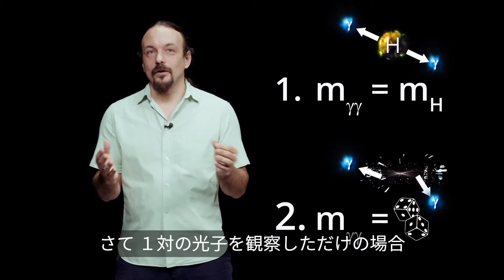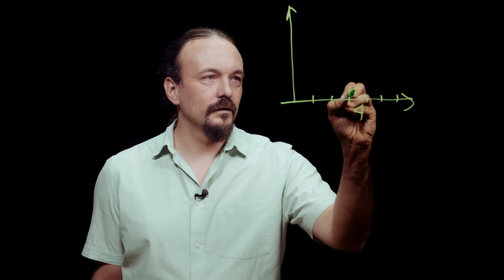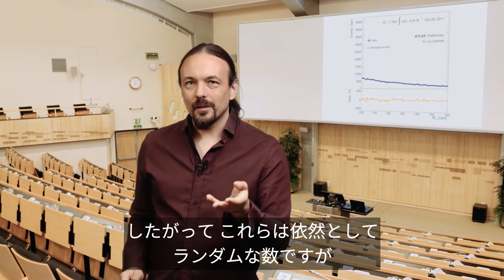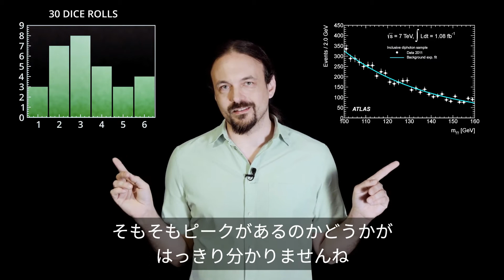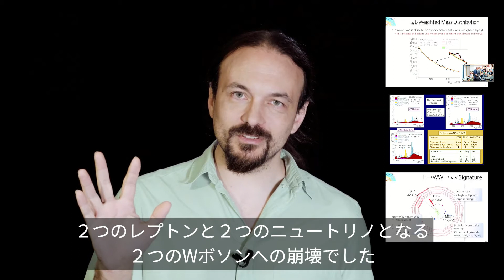【第三話】科学者による“新発見”の定義 | CERN公式（日本語字幕）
科学者がヒッグス粒子の存在を証明する方法はなんでしょう？ 「発見」の定義とは？ シリーズの最後のエピソードをご覧ください。

日本語字幕：
訳者　小泉和毅
監修　山本明（KEK） 青木雅人（KEK）
協力　KEK office at CERN